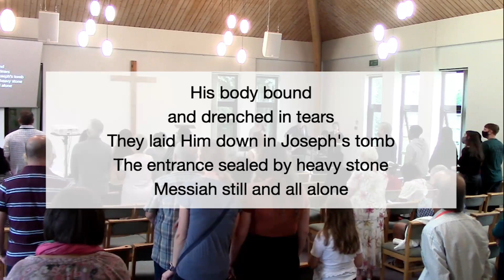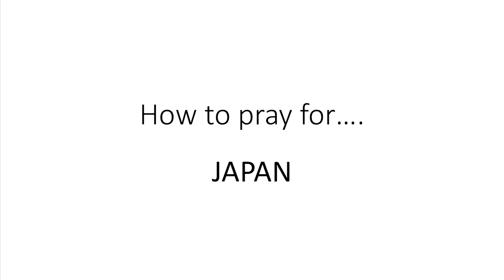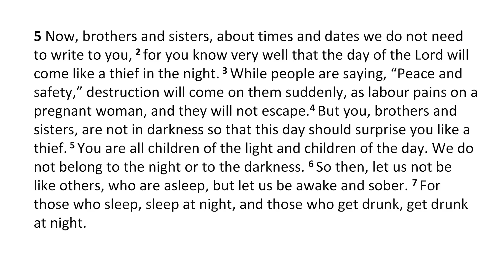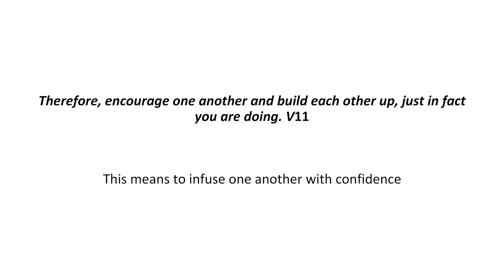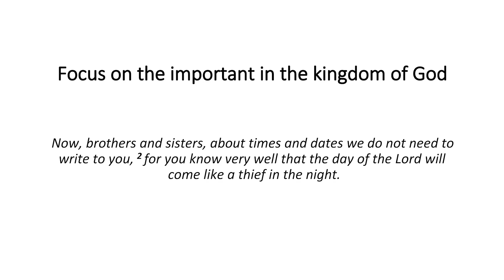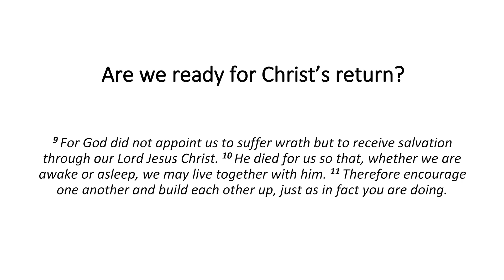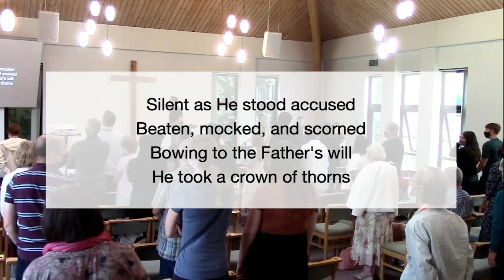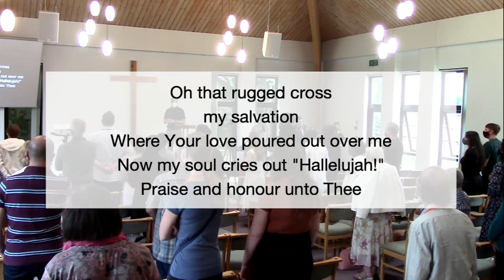Encourage One Another: what it REALLY means to belong to a Christian community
Join us in person on Sundays at 10:30am
or online for a virtual tea and coffee at 6.30pm: